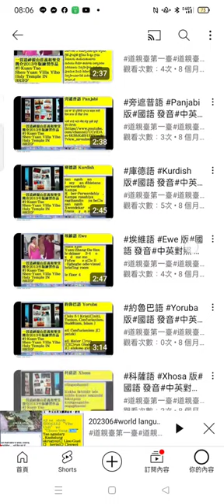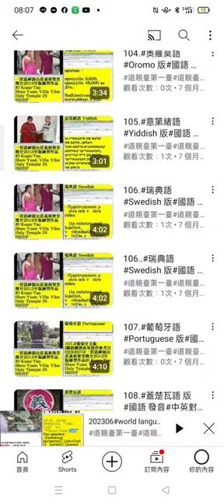瀏覽#神源山莊義和聖堂簡介信徒作品） 20240313分享 mp4